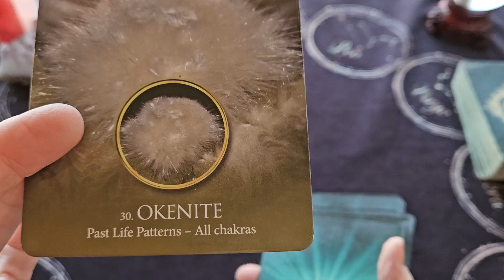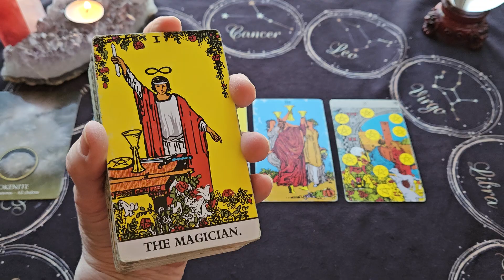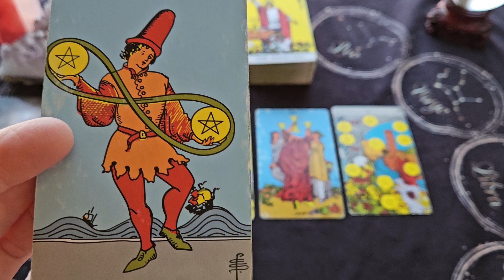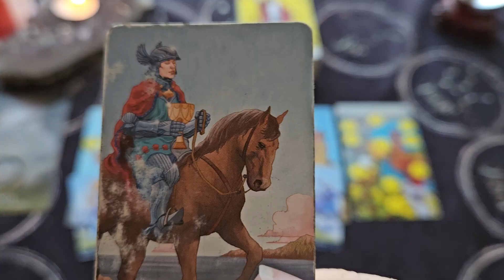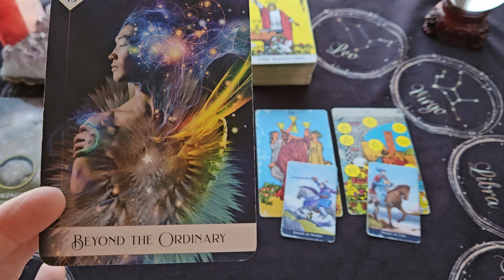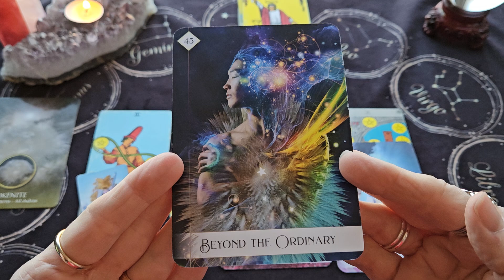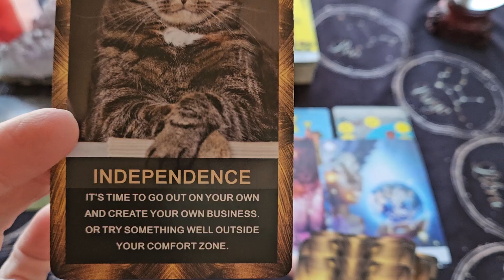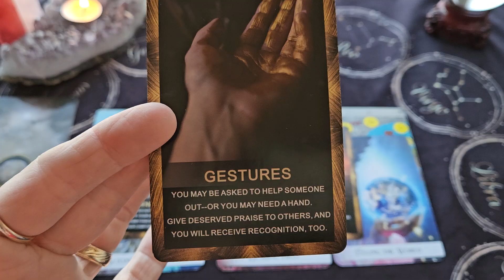Capricorn Weekly Reading ~ Dec. 9-15, 2024 ~ A GAME PLAN IS NOW BEGINNING TO BEAR FRUIT! SUCCESS!!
This is your Capricorn Weekly Tarot Reading for December 9-15, 2024

Career & Life Oracle Deck - Cosmic Lights
Oracle of the 7 Energies Deck - Colette Baron-Reid